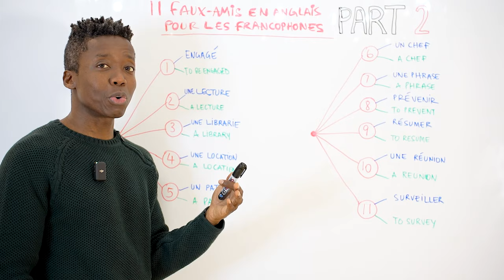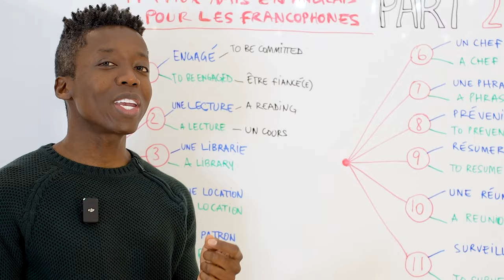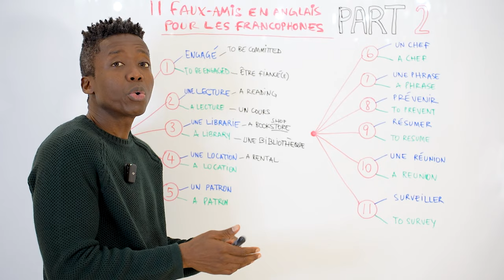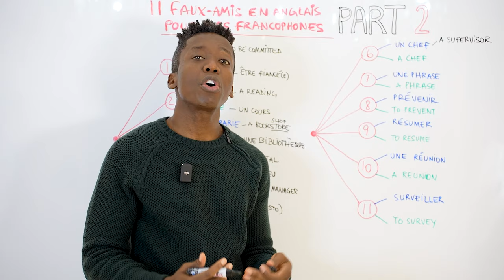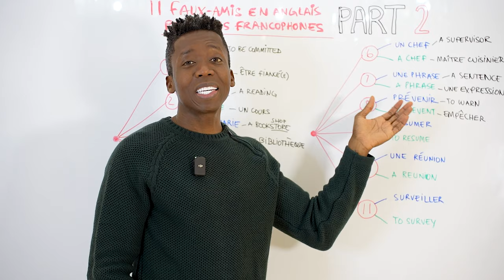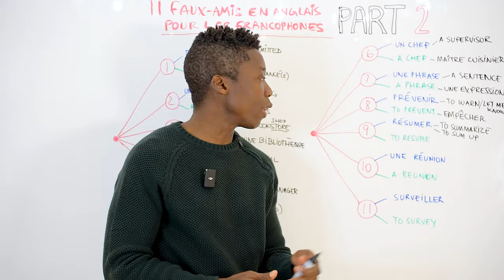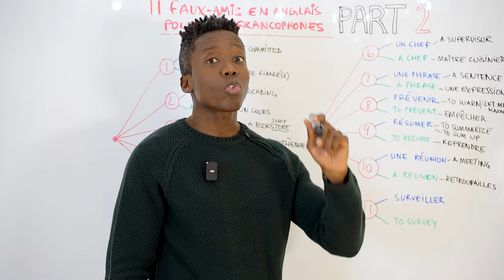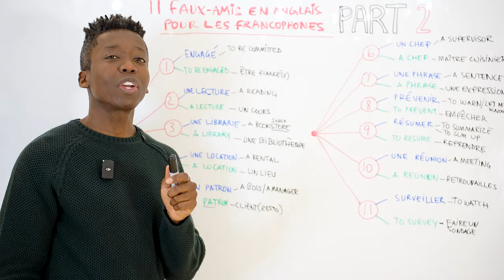11 Faux-Amis en Anglais à Connaître : Guide pour les Francophones - Part 2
Plongez plus profondément dans le sujet captivant des faux-amis avec "11 Faux-Amis en Anglais à Connaître : Guide pour les Francophones - Part 2". Cette vidéo est le deuxième chapitre de notre série dédiée aux apprenants francophones, qui clarifie ces termes anglais délicats et souvent confondus avec des mots français semblables.

🔵 Explorez avec nous :

- Une liste soigneusement sélectionnée de 11 faux-amis supplémentaires
- Des explications précises de leur véritable signification en anglais
- La mise en lumière des différences avec les mots français apparentés
- Des exemples pertinents pour vous aider à maîtriser leur emploi
- Des techniques mnémotechniques éprouvées pour ancrer ces mots dans votre mémoire

🔵 Chapitres

00:00 - Introduction
00:50 - Engagé Et To Be Engage
02:06 - Une  Lecture Et A Lecture
03:32 - Une Librairie Et A Library
04:56 - Une Location Et A Location
05:49 - Un Patron Et A Patron
07:17 - A Chef Et A Chef
08:36 - Une Phrase Et A Phrase
09:33 - Prévenir Et To Prevent
10:55 - Résumer Et To Resume
12:38 - Une Réunion Et A Reunion
14:45 - Surveiller Et To Survey

Cette vidéo est une ressource inestimable pour tout francophone déterminé à utiliser l'anglais de manière plus efficace et avec plus de précision.

💡 Pourquoi cette vidéo est indispensable :

Les faux-amis peuvent être des obstacles importants à une communication claire.

Reconnaître et comprendre ces mots renforce vos capacités de communication et d'écoute en anglais.

Concluez ce chapitre en sachant que vous êtes sur la bonne voie pour éliminer les pièges des faux-amis de votre anglais. Continuez votre progression linguistique avec confiance et compétence.